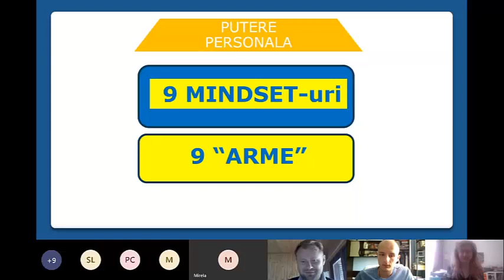Experienta Self Mastery- Activeaza-ti Puterea Personala